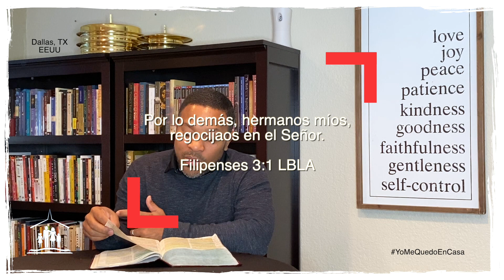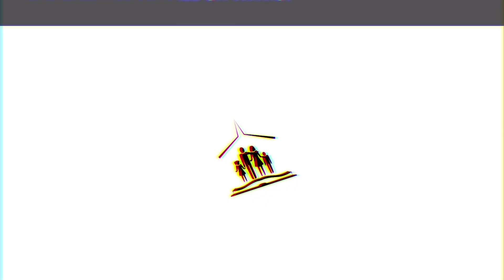REGOCIJATE EN DIOS // Devocional Nº3- Ps.Moisés Gómez